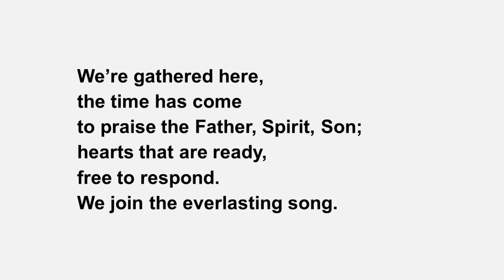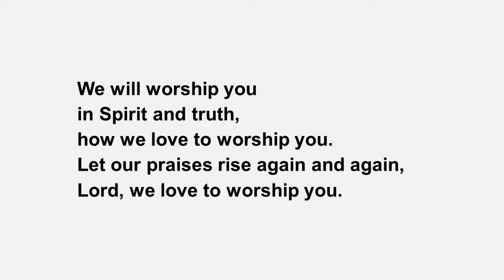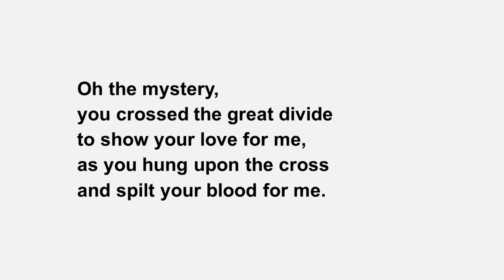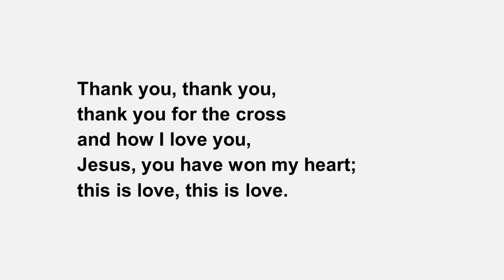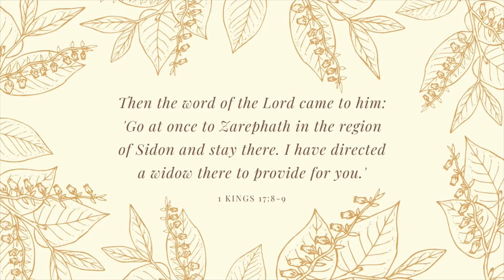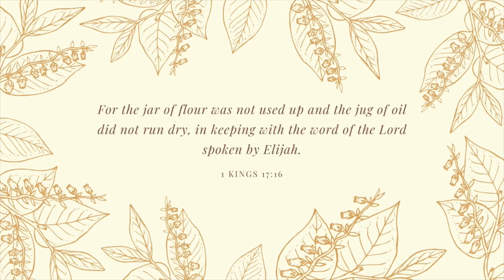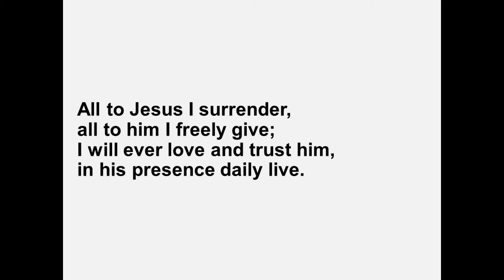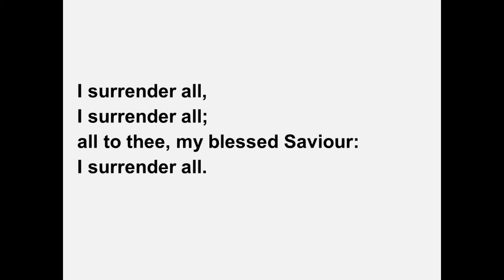Sunday Online Gathering: 27th September 2020: Two Widows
Join David, Al and others for our Sunday gathering as we worship, learn and pray together, and Al speaks on "Two Widows (part 1)" from 1 Kings 17:7-16